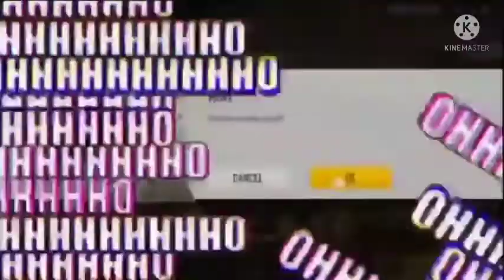BADGE 999 FUNNY MOMENTS IN FREEFIRE SUPPORT 😭 😭😭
badge 999 shayari status,
badge 999 free fire shayari,
badge 999 new shayari,
badge 999 ki shayari